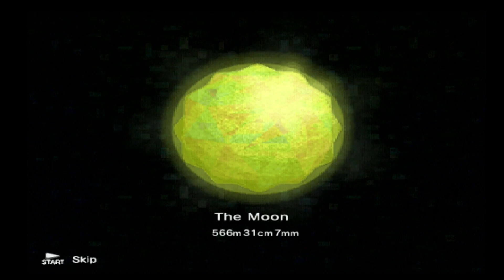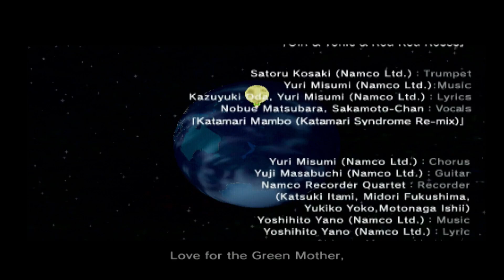That's It! - Katamari Damacy [11]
In this episode of Katamari Damacy on the PS2, we finish the game in grand fashion by recreating the moon out of a katamari measuring over half a kilometer wide!